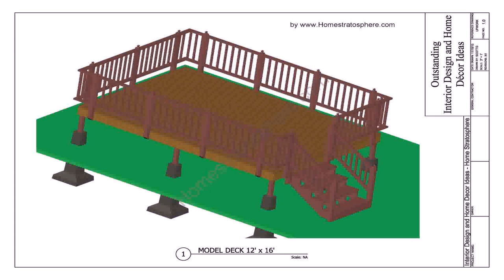30 Ft Above Ground Pool Deck Plans